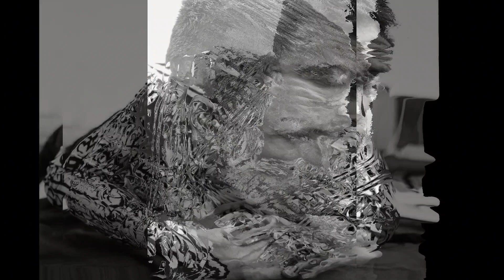sebastian stan❤️ losing my way[justin timberlake]